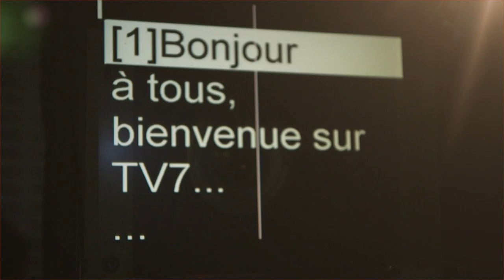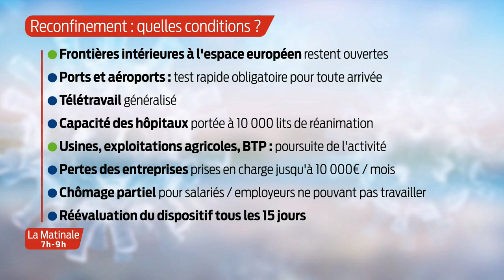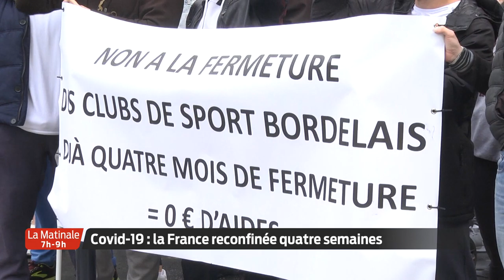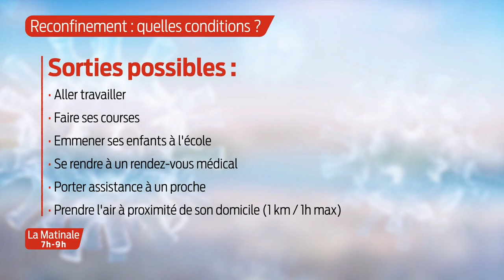La Matinale | Édition Spéciale - Jeudi 29 Octobre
Covid-19 : la France reconfinée quatre semaines

• Alain Anziani, président de Bordeaux Métropole
• Benoît Lasserre, éditorialiste SudOuest.fr
• Laurent Tournier, président de l'UMIH 33